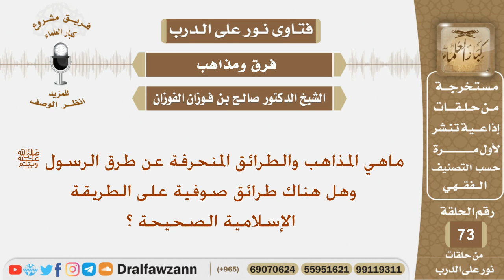ماهي المذاهب والطرائق المنحرفة عن طرق الرسول؟ الشيخ صالح بن فوزان الفوزان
نص السؤال:
ماهي المذاهب والطرائق المنحرفة عن طرق الرسول ﷺ وهل هناك طرائق صوفية على الطريقة الإسلامية الصحيحة ؟

السيرة الذاتية :
للاشتراك في قناة الشيخ صالح الفوزان

رئيس الفريق
لمشروع كبار العلماء